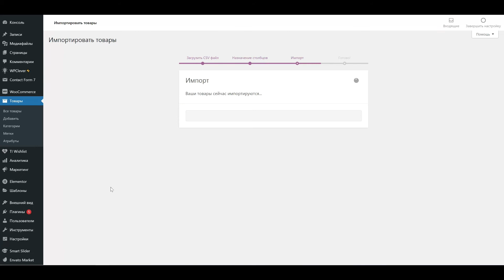Импорт товаров Woocommerce из прайс-листа | Интернте магазин Wordpress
✅ Импорт товаров Woocommerce из прайс-листа
00:02 выбираем файл для загрузки
00:07 назначем csv поля прайс-листа товарам
00:25 запускам импорт
00:36 окончание загрузки